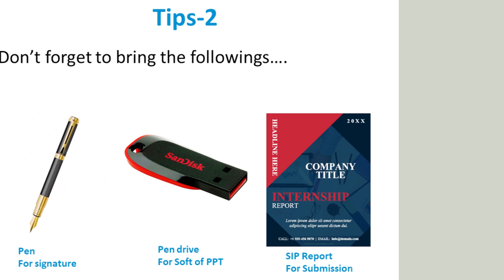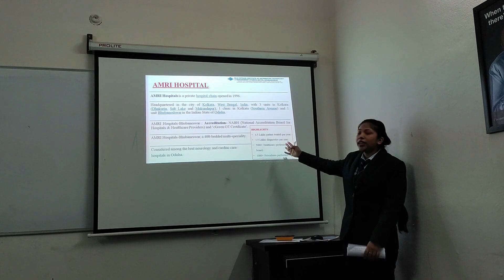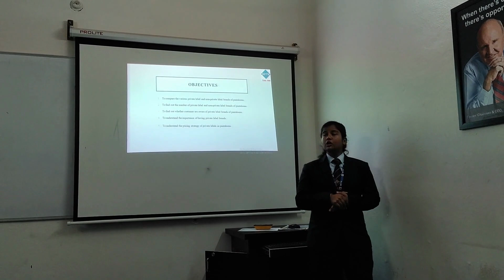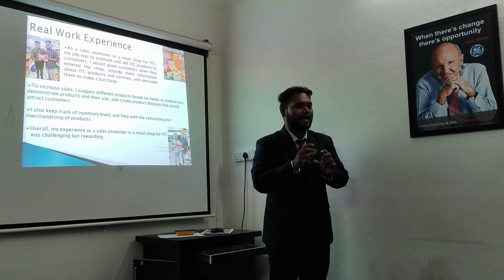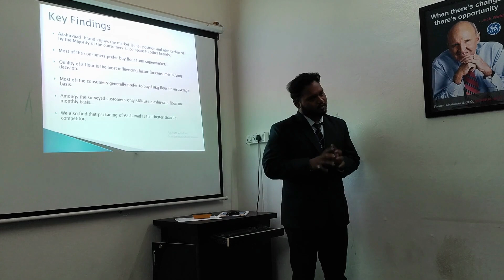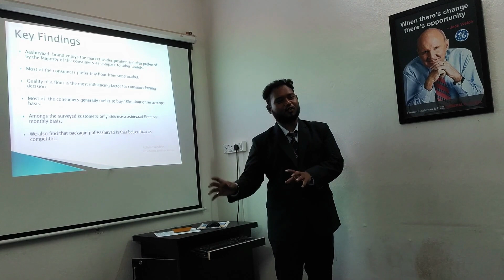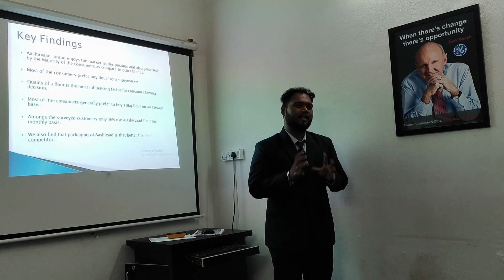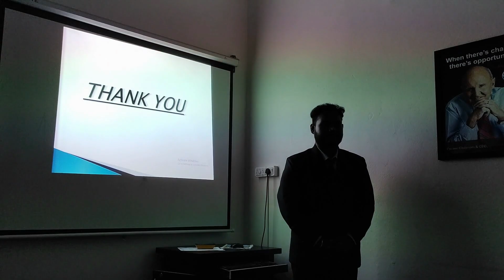SIP Presentation Tips for MBA Students II Presentation Skill II Internship Presentation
The video is all about SIP Presentation Tips for MBA Students
Presentation Skill
Internship Presentation.

This channel is channel for undergraduate and post-graduate students e.g. BBA, BCA, B. Com, MBA, MCA, M.Com and Engineering (Mechanical, Civil and Computer Science) who are interested in exploring the power of data-driven decision making. Irrespective of your field of expertise, these concepts are essential for understanding how organizations make strategic decisions to maximize their performance.
In this channel, we will dive into the basics of decision science and explore the importance of statistical analysis in business. The videos of this channel will help you with quick learning, numerical solving abilities and conceptual understanding.
Throughout the videos of the channel, we will provide practical examples and solutions to numerical problems which would clear your doubts and help you prepare for both college level and competitive examinations. Whether you are just starting your academic journey or are looking to expand your knowledge, this channel will provide you with a comprehensive introduction to decision science, business statistics, optimization engineering, and quantitative methods. So, join us as we explore the exciting world of data-driven decision making!